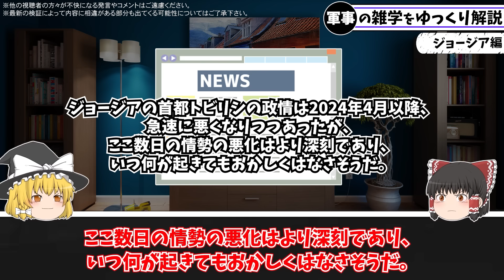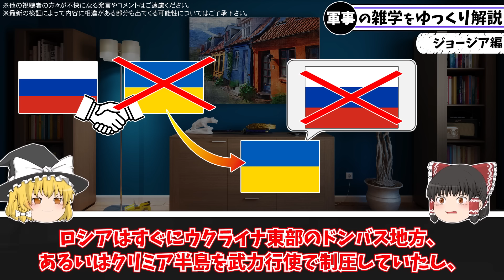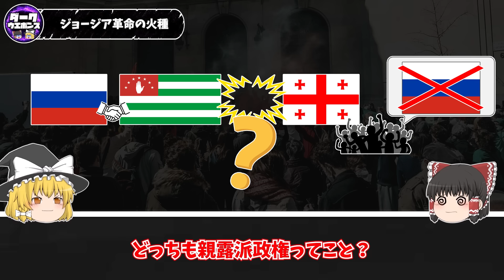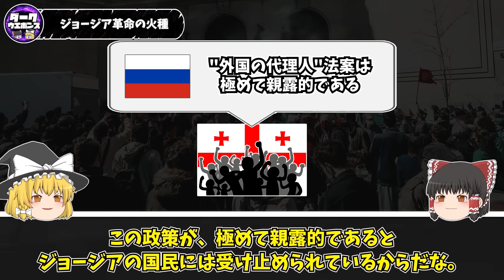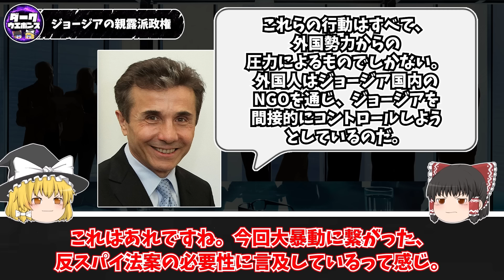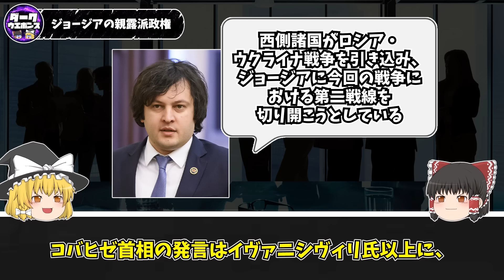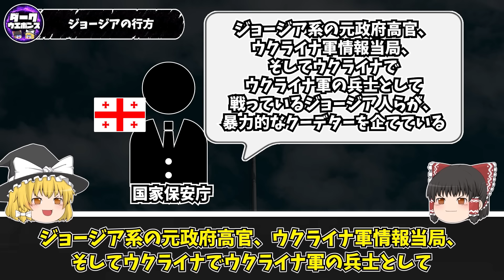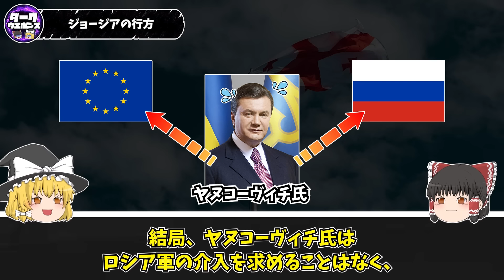【ゆっくり解説】今にも革命が勃発しそうなジョージアと親露政府の問題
クリミア大橋の利用頻度激減に関するゆっくり解説動画です

■引用記事
ジョージアでデモ隊と警察衝突、「外国の代理人」法案に抗議
Georgia’s puppet master turns towards Moscow
Bidzina Ivanishvili Backs Anti-Western Policies, Threatens Repressions